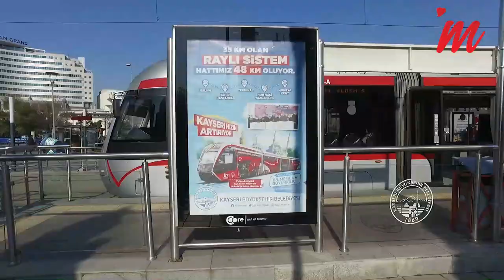Büyükşehir Belediyesini Hizmetlerini Nasıl Buluyorsunuz?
Kayserimnet Laf Sokakta ekibi sokağa belediye hizmetlerini sordu..